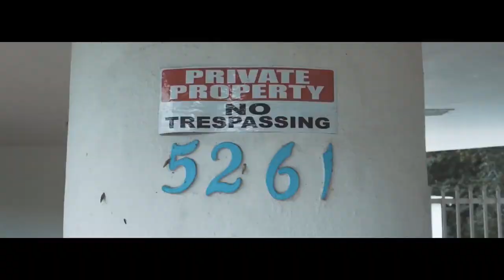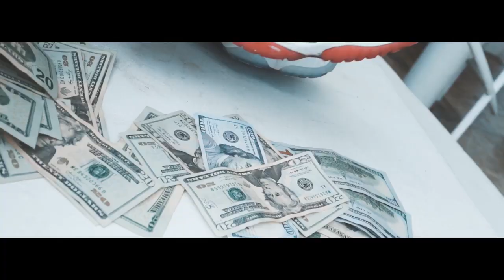Sedd Miley - STEROIDS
Directed by: Ntro4k
Produced by: Quality Music Group